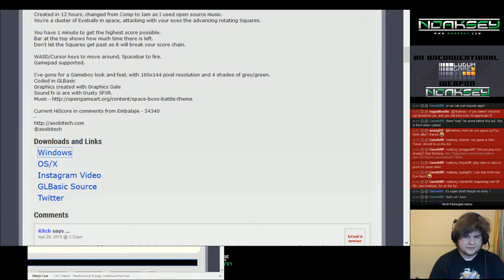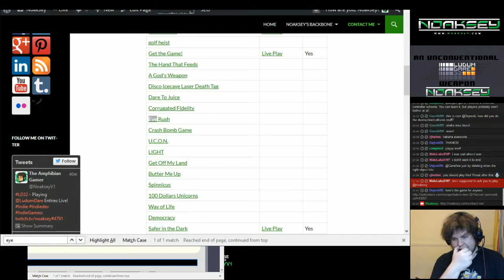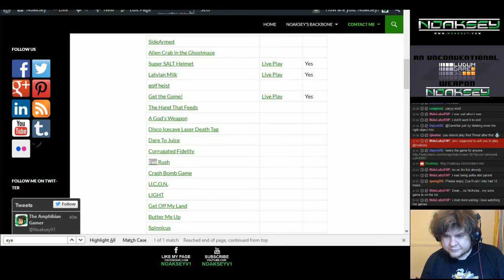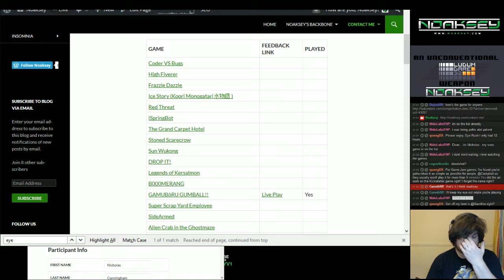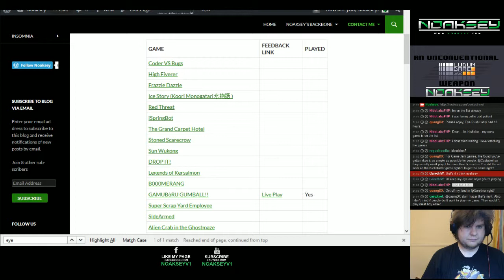LD32 Entry - Eye Rush